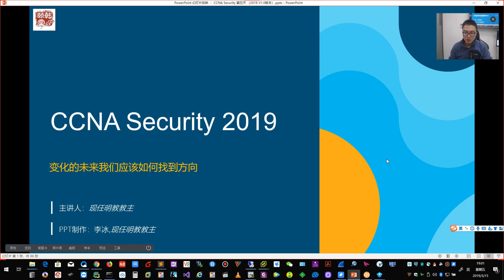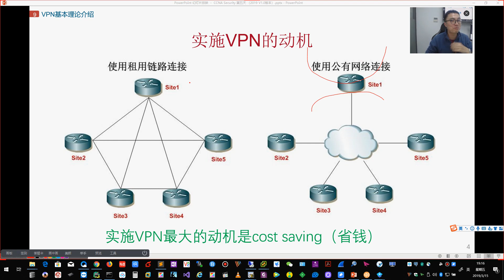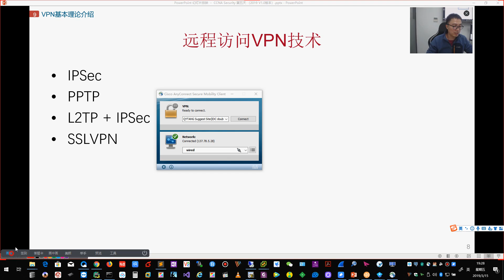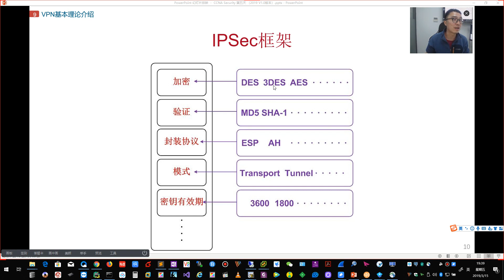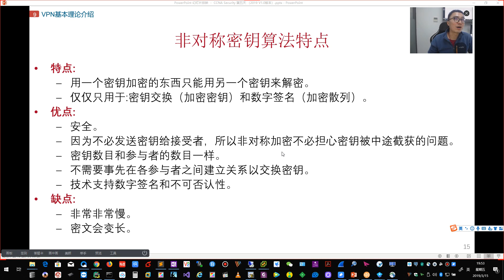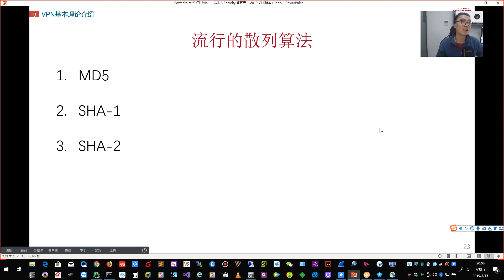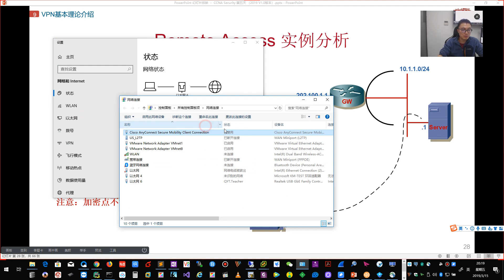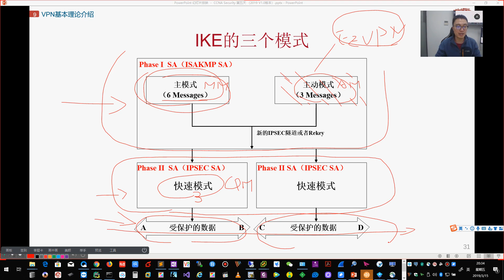亁颐堂现任明教教主CCNA Security 第五天 1 XNSYWL理论